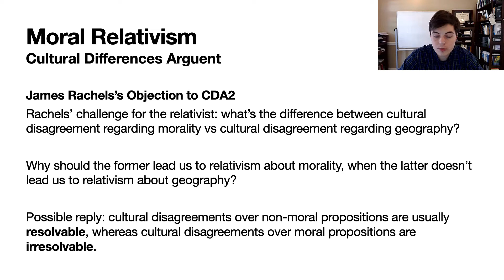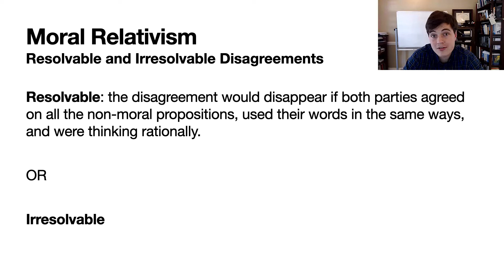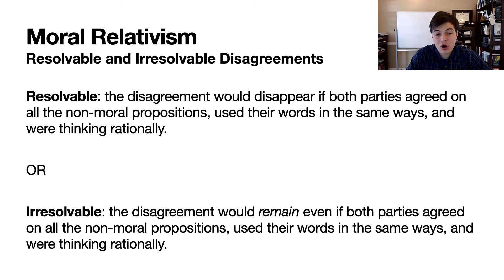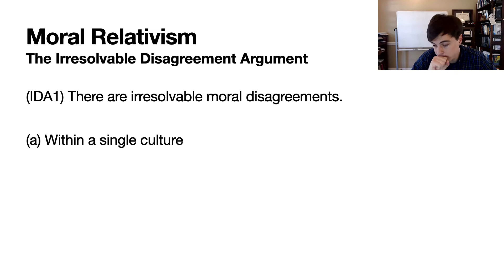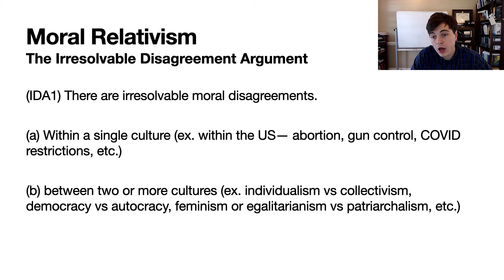Moral Relativism (2/3)